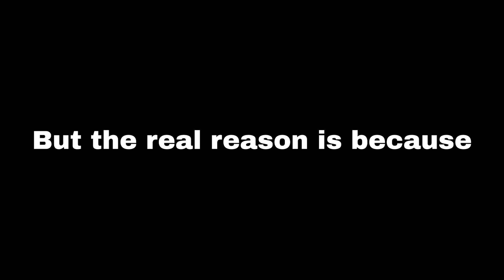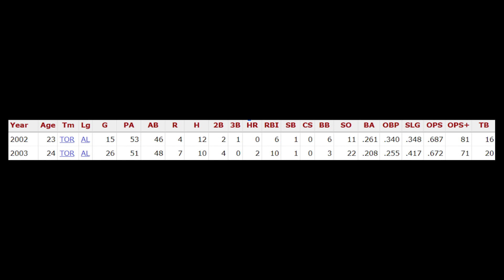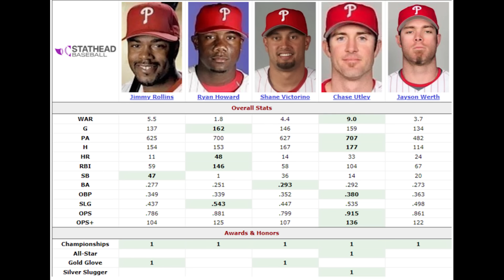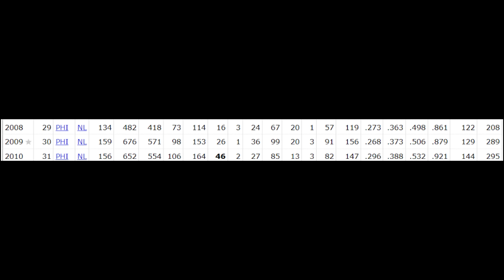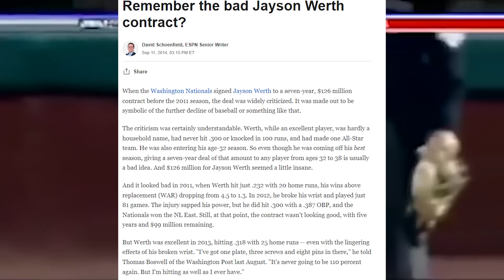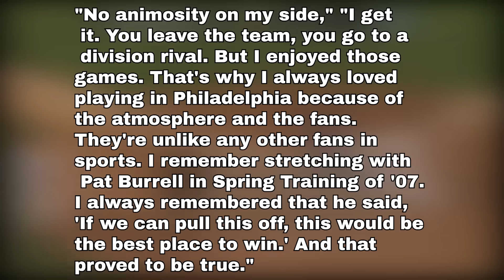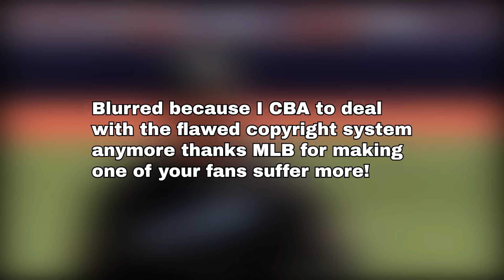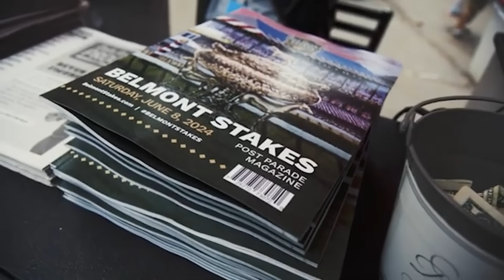Jayson Werth Was Better (and Cooler) Than You Remember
Jayson Werth has already fallen towards obscurity in the years since his MLB career ended, and he absolutely should not have. Because he was both better and cooler than he gets remembered for...